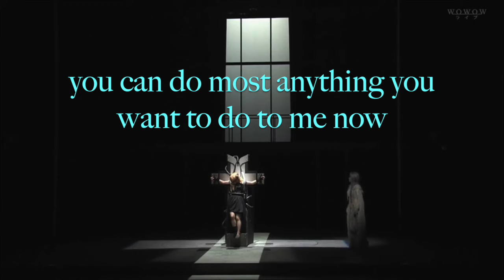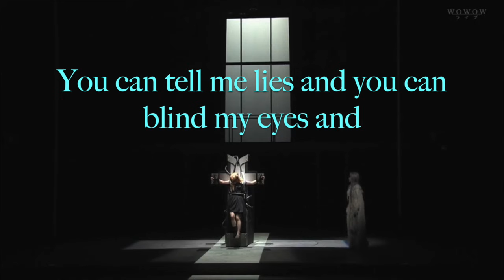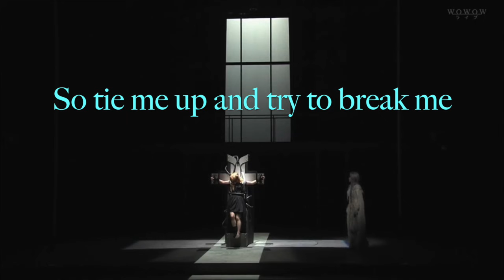Death Note Musical English NY Demo: Borrowed Time w/ lyrics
I do not own Death Note the Musical or anything to do with it.

Singer: Adrienne Warren
Lyrics: Jack Murphy and Ivan Menchell